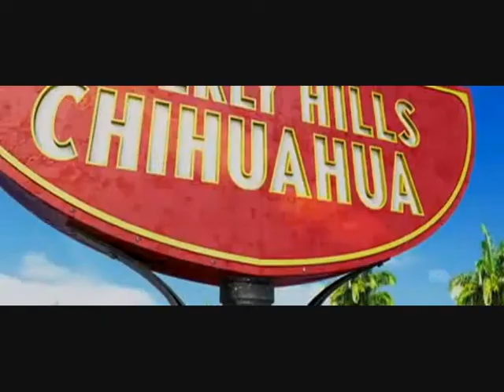Beverly Hills Chihuahua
Ich bin zufrieden mit meiner Arbeit hier.Wollte das Projekt schon länger in Angriff nehmen,hatte aber erst jetzt die zündende Idee und die Zeit dafür! ;)